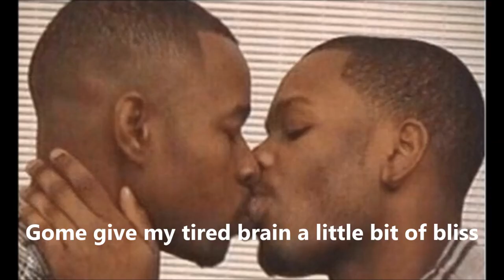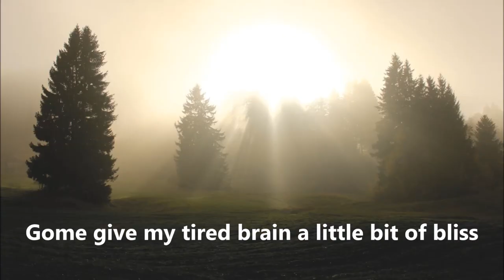GIMME A HUG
This is a whimsical, tongue-in-cheek faux rap song I recorded that has an endearing theme:  One can never go wrong with a hug.